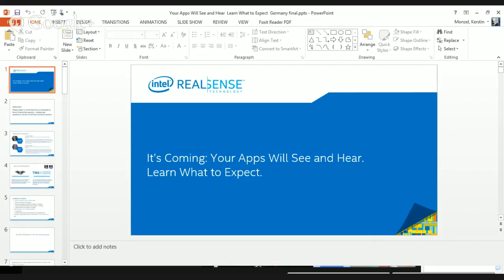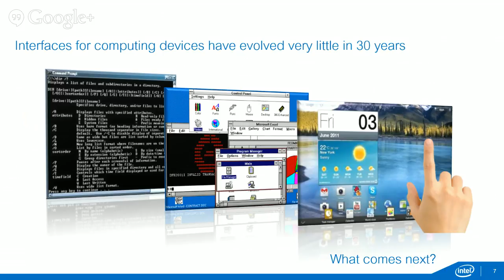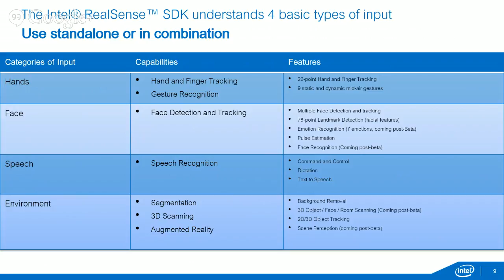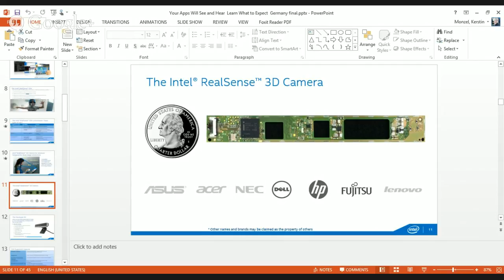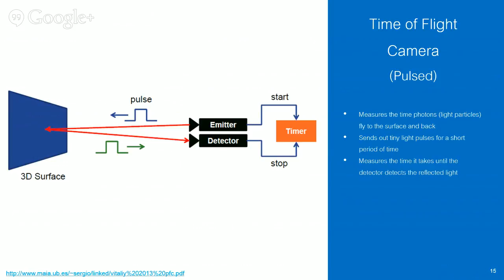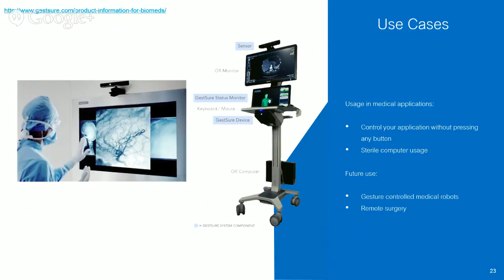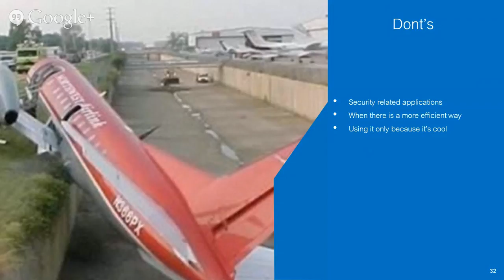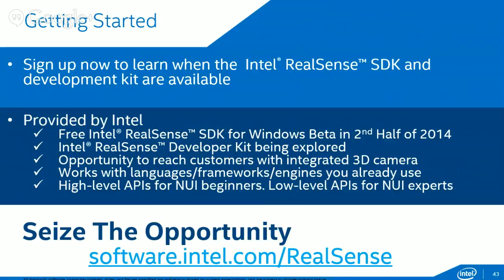Webinar | Intel Realsense Technologie: Wie Ihre Apps sehen und hören lernen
Die Intel RealSense Technologie lässt Sie natürliche, intuitive Benutzeroberflächen zur Interaktion und Steuerung von Games und anderen PC-Anwendungen erstellen, die weit darüber hinausgehen, was man derzeit mit Maus und Tastatur machen kann
Mit dem Intel Realsense SDK und der neuen Kamera können Sie ein echtes neues Benutzererlebnis schaffen und so Ihre Anwendung von der Masse abheben. Wie, das erfahren Sie in unserem kostenlosen Webinar am 2. September um 17 Uhr, in dem wir Ihnen einen Überblick über die Technologie, den SDK und über unsere App Challege 2014 geben werden.

Speakers: Martin Förtsch und Thomas Endres
Neben ihren beruflichen Tätigkeiten als Consultants für die TNG Technology Consulting GmbH sind Thomas Endres und Martin Förtsch sind die beiden kreativen Köpfe hinter dem Technik-Blog ParrotsOnJava.com. Mit Ihrer hauptsächlich in Java geschriebenen Software zur gestengesteuerten Kontrolle physischer Objekten gewannen sie im Jahr 2013 den Intel Perceptual Computing Hackathon mit der "Most Innovative App"-Auszeichnung. Im Weiteren bekamen sie bei der Intel RealSense-Weltmeisterschaft (ehemals Perceptual Computing Challenge) den Pioneer Award für besonders kreative und wegweisende Innovationen verliehen, indem sie die Grenzen der Mensch-Maschine Interaktion neu definierten.

Agenda :
• Kurze Vorstellung und Überblick
• RealSense Technologie
• Demo
• RealSense Kamera – die neuen Features
• RealSense App Challenge 2014
• Q & A
Mehr Informationen über die Herausforderung